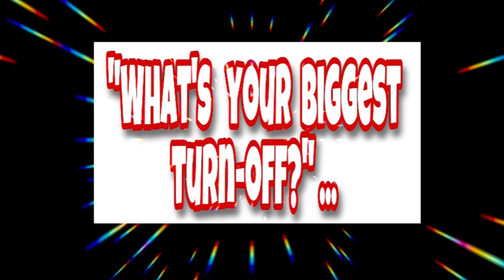Question to ask | ano ang susunod na aabangan!!!??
ano ang susunod na aabangan,
A question to ask na muna tayo mga guyz... ayos lang yan basta kapit bisig lang tayo maraming maraming salamat po aa lahat god bless po sa ating lahat i love u guyz mmuah🥰🥰🥰

Musician: @iksonmusic